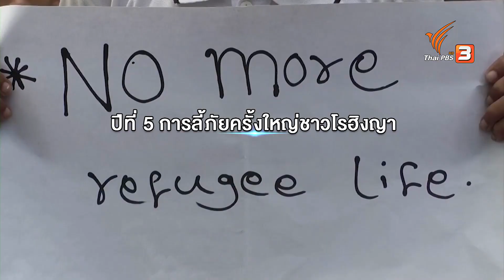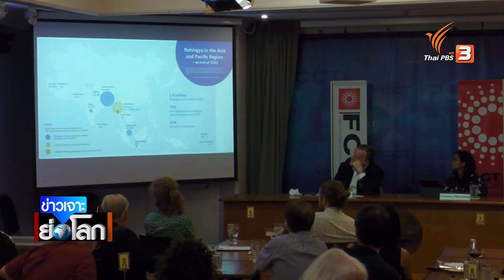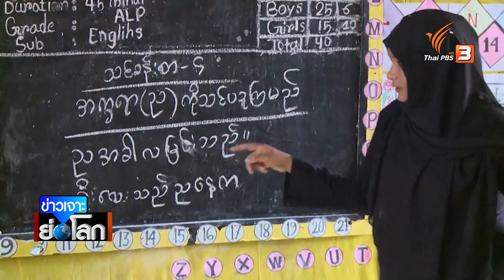5 ปี การลี้ภัยครั้งใหญ่ชาวโรฮิงญา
5 ปี การลี้ภัยครั้งใหญ่ชาวโรฮิงญา